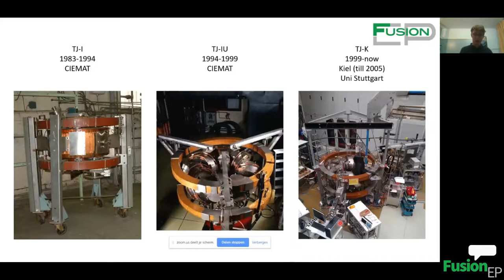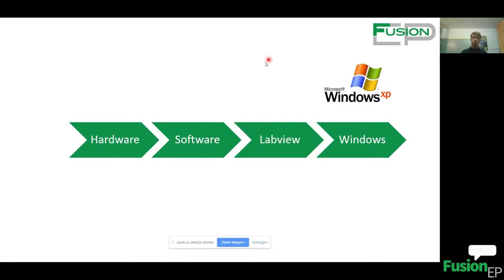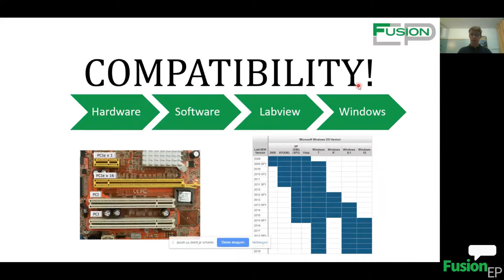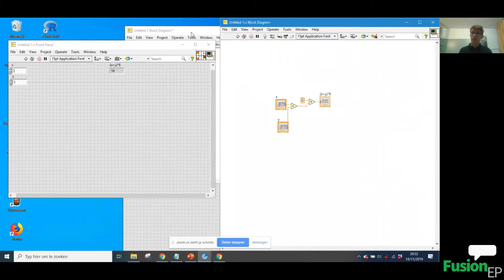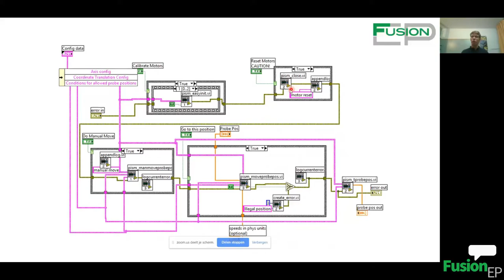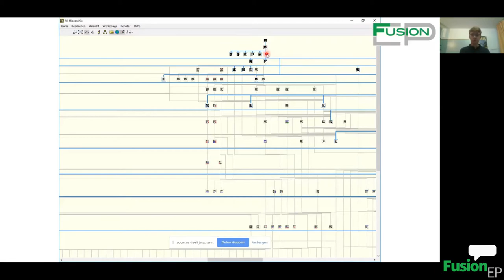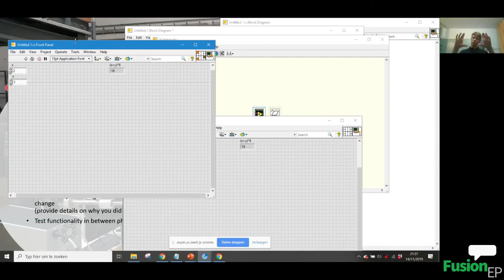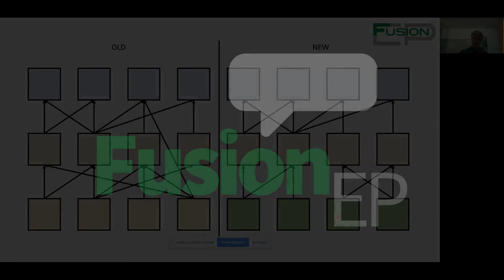2-D robotic control of a plasma probe | Johannes Lips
Presenter: J. Lips, BSc – Université de Lorraine (FR)

TIMESTAMPS
00:00 - Introduction of the speaker
02:30 - Talk including discussions
01:04:47 - Final question round

Synopsis: This talk will discuss the upgrade of the control system of a 2-D probe at TJ-K (University of Stuttgart), which the speaker was responsible for as a first-year master student. Mounted on a manipulator, the probe can perform single and swept measurements. The control system can locate the tip of the probe at any position within a 2-D section of the stellarator. Focus will be on practical issues such as hardware-software compatibility, error propagation in diagnostic devices and different bus-systems in desktop computers. An introduction to LabView is provided as the audience is walked through the upgrading process.

🌍 Fusion-EP Talks is a student-led seminar of the European Master In Fusion Science and Engineering program - 📚 join our international degree @

🕗 COMING UP NEXT: Prediction of high-k electron temperature fluctuation in an NSTX H-mode plasma from Xiang Chen

or use the comments to ask us!